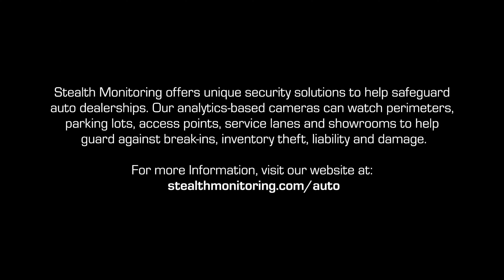Arrest of the Month: Arrest for Vehicle Burglary on Dealership Lot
In this Arrest of the Month video, a late-night trespasser at an automotive dealership was arrested for entering a vehicle in the lot. See it all here.